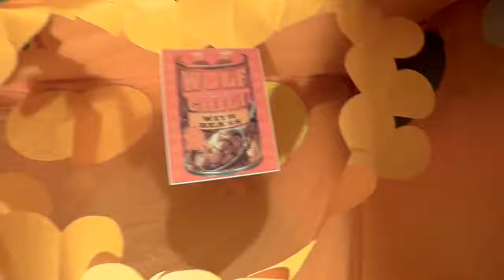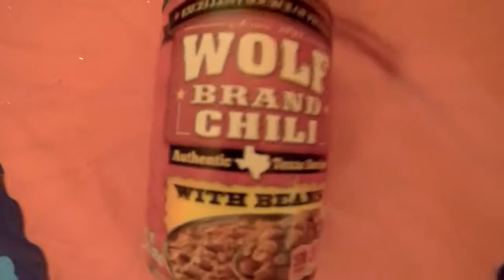February 21, 2019 - National Chili Day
Happy National Chili Day!

Lyrics:

National Chili Day